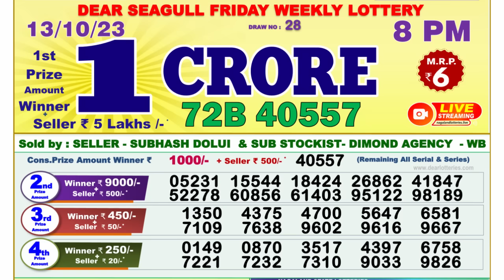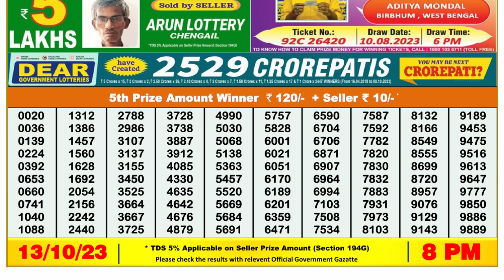🔴 Lottery Sambad Live 08:00pm 13/10/2023 Evening Nagaland State Dear Lottery Result Pdf Download